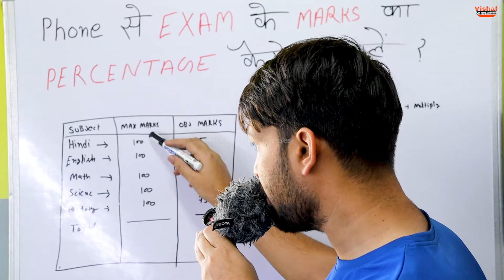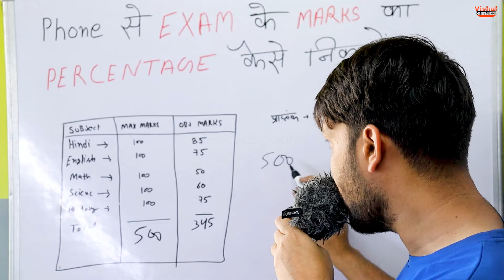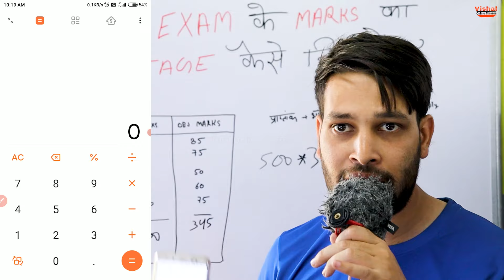How to Check Percentage in Calculator For UP Board Exam 2024 | find out Percentage kaise nikale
Aajki is video mein up board 10th result 2024,
result ka pratishat kaise nikale, btaya hai agar aap bhi up board result 2024 class 10,up board result 2024 class 12 exam ke result ke baad parsent kaise nikale trick janna chahte hain to sabse aasan tarike se calculator se percentage kaise nikale sikhe..

Reltaed Quaries--
result ki percentage kaise nikale
result ka percentage kaise nikale
how to find percentage of a number in mobile
high school result 2024
up board 12th result 2024
upmsp result 2024 class 12
Math Tricks